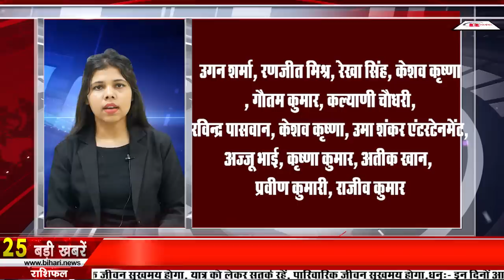Get Latest Bihar news of 22nd May 2022.Panchayat in Bihar,Bihar Congress,Patliputra University,Patna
Latest Bihar news of 22nd May 2022 of all districts in Hindi. Chanpatia of Bihar,Bihar Congress, Patliputra University,Patna,Panchayat in Bihar.

1. Cases will be solved soon in Bihar

2. Today in Bihari identity we will talk about Prabhat Ranjan Sarkar

3. The clothes of ChanpatiaofBihar will now be sold in Malaysia, Qatar and Dubai

4. Before completing the land survey in Bihar, the government is going to do another work

5. Bihar reached first place in fertility rate

6. Indian Oil Corporation Limited
7. Government issued new instructions for the District Magistrates of Bihar

8. Chances of rain in many districts of Biharweather

9. Maithili ka Danka at Cannes Film Festival

10. The Supreme Court will now hear the Subrata Roy case on this day

11. Important information for candidates regarding Railway NTPC CBT-2

12. You will get to see a lot in the Girihinda mountain of Sheikhpura

13. Now the target of farming will be decided at the PanchayatinBihar

14. There will be 24 hours power supply through green energy in these districts

15. Now these students will tell the handloom artisans how the design will be made and what will be the color

16. Relief from fake phone calls

17. BiharCongress will soon announce the new state president

18. Enrollment process will start in PatliputraUniversity from this day

20. Soon it will be expensive to travel by auto in Patna

21. Ban on the former Ward Implementation and Management Committee
22. Tej Pratap Yadav shouted after the CBI raid

23. Today's date is recorded in the history of India due to many reasons

24. Now let's know what were the prices of bullion market and petrol diesel